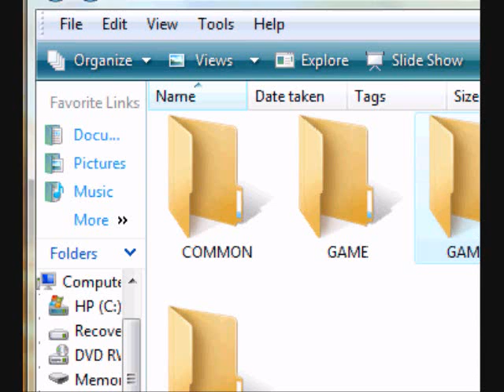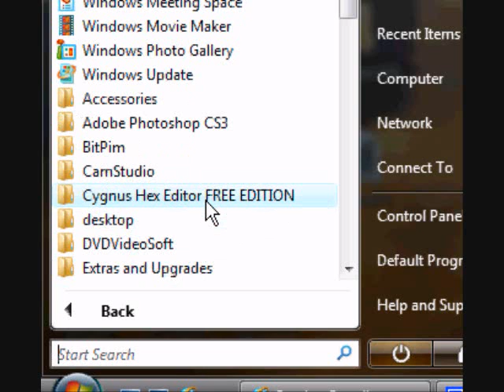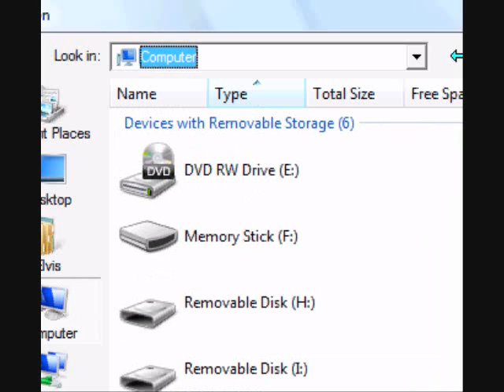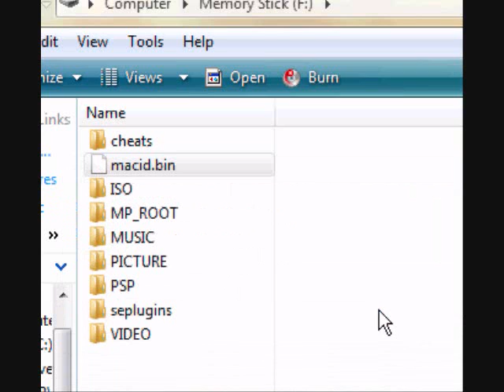MAC ADRESS CHANGER TUTORIAL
LINKS
Mac Adress Changer

Cygnus Hex Editor